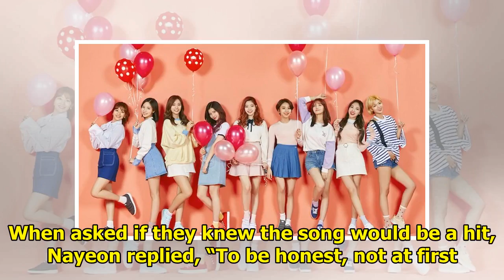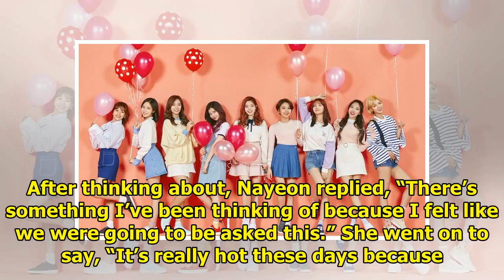TWICE Excitedly Talks About Their First Summer Comeback And Shares Music Show Win Promise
Display. Sharethrough. Soompi.1x1 TWICE appeared on SBS PowerFM’s “Choi Hwa Jung’s Power Time” to op...